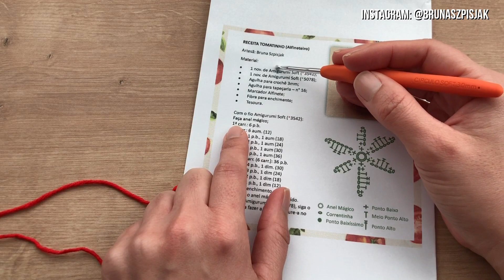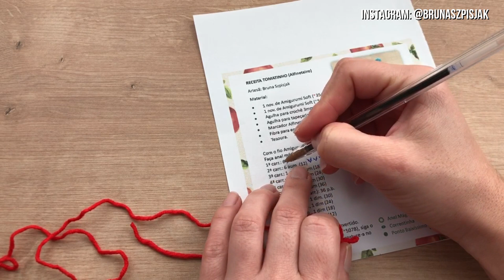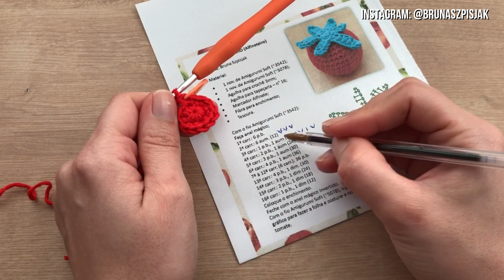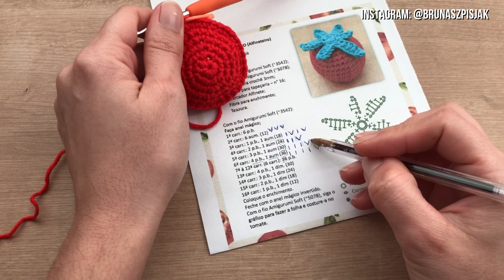TOMATINHO - AMIGURUMI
Neste vídeo a professora Bruna Szpisjak ensina a fazer o Tomatinho Amigurumi.
- A lista de materiais consta na abertura da videoaula;
- Nível de dificuldade: básico;